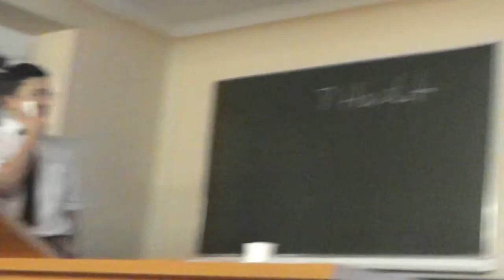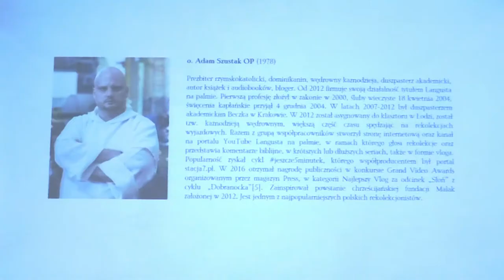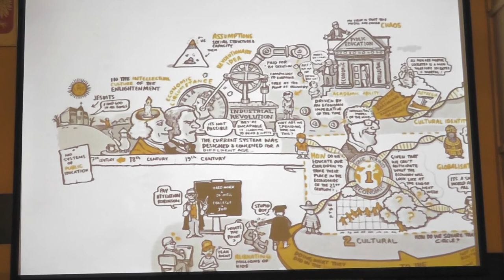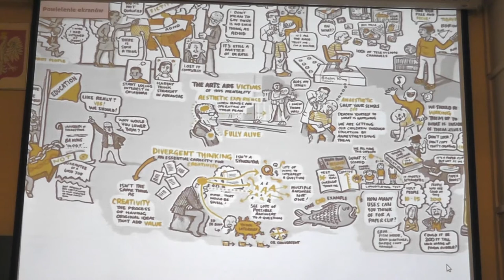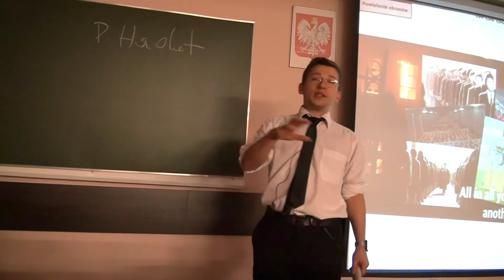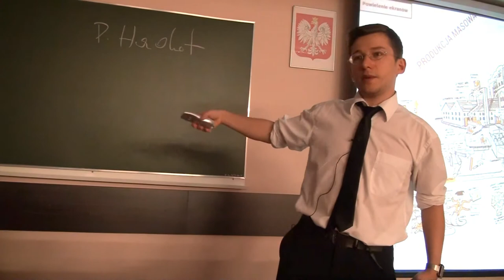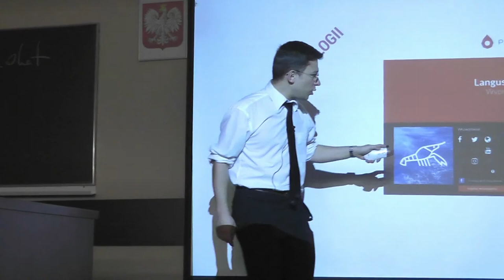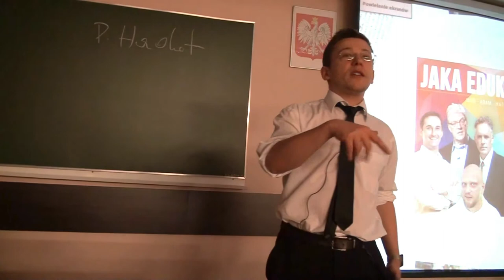Jaka edukacja? – Adam Mateusz Brożyński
Wystąpienie w ramach Koła Naukowego Filozofów Akademii im. Jana Długosza w Częstochowie, 15 listopada 2017 r.